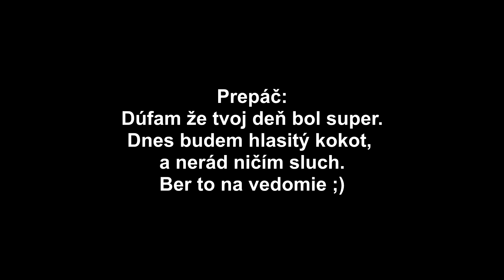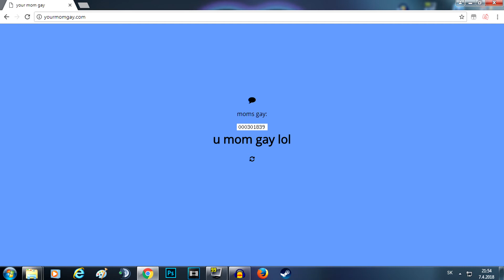TIE SVINE SÚ SPÄŤ! - One Night at Flumpty's 2 (by MAYYO)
Prvá hra bola fajn... Druhá, už moc ňje :(
Vajco na vandru (či na tvrdo, ňevjem uš) a gang je späť... jeeej...
UŽÍVAJTE VIDEO!!! :D
Ask: ask.fm/MAYYO3
Hudba "ujebaná" pre komediálne účely:
James Future - Life Could Be a Dream